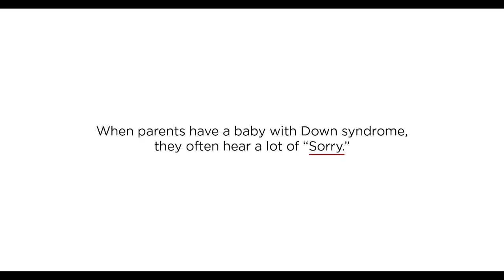Why Sorry Is A Bad Word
When a baby is born with Down syndrome, instead of being showered with the oohs, aahs and congratulations parents usually hear, they are often met with “Sorry.” This is the last thing a new parent wants to hear. This is a time to celebrate, so say anything but fucking sorry.